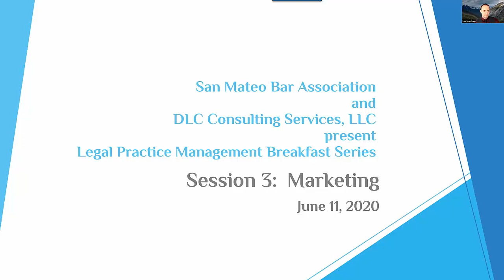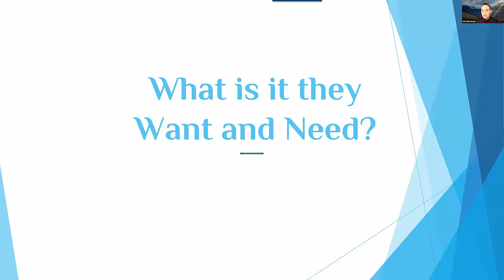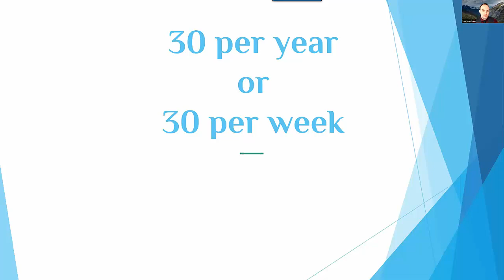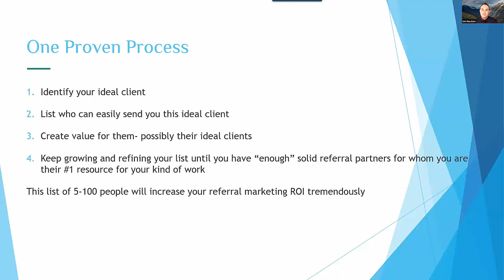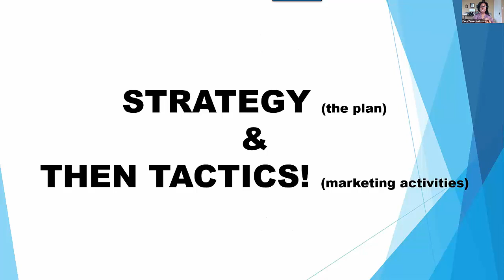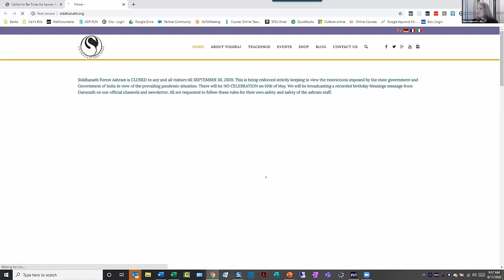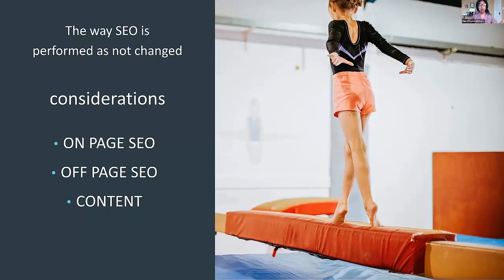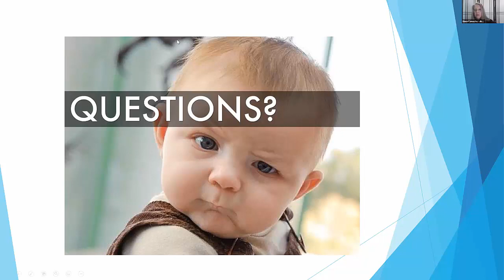Marketing: Legal Management Series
San Mateo Bar Association and DLCCS present session on legal practice management.  Legal management includes marketing your law firm.  There are many different ways to market and areas to focus on.  This session will share information on SEO and Maximizing Referral Marketing.  Speakers are Leo Manzione and Paula Mattisonsiera both with extensive marketing experience with law firms and other small businesses.